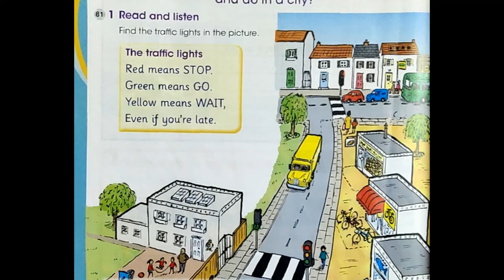Traffic Light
The content of this video was taken from Cambridge Global English Learner's Book Stage 1 (ISBN 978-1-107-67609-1).